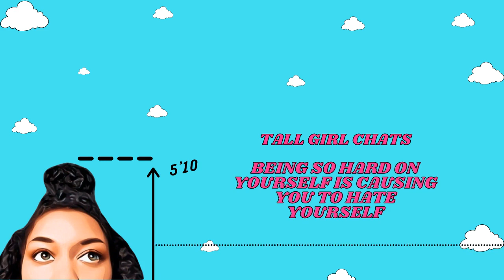Being So Hard On Yourself Is Causing You To Hate Yourself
Listen, it's okay to put SOME pressure on yourself. That's how you step out of your comfort. How you grow. How you become better. But too much is a fat no-no. Setting unrealistic expectations and not giving ourselves a chance to take a step back, congratulate ourselves for our hard work, and TAKE A BREAK is only going to cause burnout and resentment towards ourselves. And we don't want that. It's not cute for our self-acceptance journey lol. Tune in to the full ep for more!

This episode includes: how to become confident as a tall girl, what it's like being tall, tall people in public, things only tall girls understand